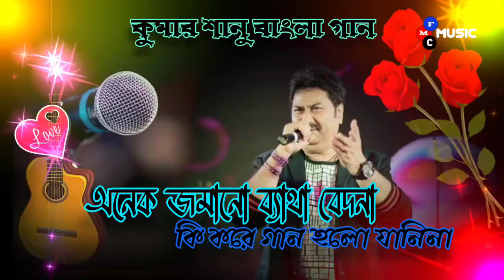onek jamano batha bedana ♥️কুমার শানু বাংলা গান ♥️sad song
All credit give original owner for this video

IMPORTANT NOTICE - These all things are copyrighted, we just edited and published to audiences for entertentment purposes only

New status bengali
Best New status bangla
best New status bengali
Bangla status 2019
bangla_status_2021
 bangla status 2020
Bangla status
30 second status
30 second bangla status
30 second bengali status
30 second what'sapp bengali status
30 second what'sapp bangla status
30 second what'sapp hindi status
Hindi status 30 second
30 second lyrical status
Bangla status 30 second
Lyrics status song 30 second
Lyrics status
Song lyrics
4k lyrics status
Songs status
Bangladeshi lyrics status
Bangladeshi whatapp lyrics status
Rabindra Sangeet lyrics status
Rabindra songs
Love status
Valobasa status
Bangla gan status
Facebook status
WhatsApp status banglagan
WhatsApp app status bengali
WhatsApp app status bangla
Sad song
Premer status
Love status bangla
Bangla status love
Hindi romance
Hindi romantic status
4k whatapp status
4k whatapp status Bangla
8k status
 4k whatapp status bengali
4k whatapp status hindi
WhatsApp status gujrati
WhatsApp status punjabi
WhatsApp  status rajathani
WhatsApp  status Tamil
WhatsApp  status telagu
Bollwood sad song status
Bollwood sad song
Jokar status
Emotional status
Emotional status Bangla
Emotional status bengali
Emotional status hindi
Emotional status bhojpuri
Happy status
4k_whatsapp_fullscreen_statushindi
4k_whatsapp_fullscreen_status bengali
 4k_whatsapp_fullscreen_status bangla
4k_whatsapp_fullscreen_status bhojpuri

All rights to above music label and copyright infairgement intended

For proportional entertainment purposes only. If you wish to remove this